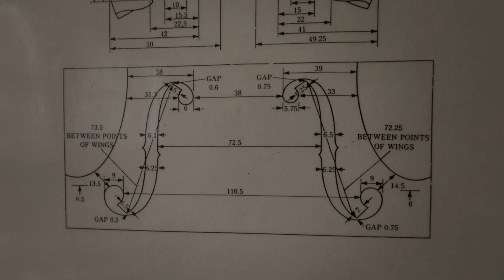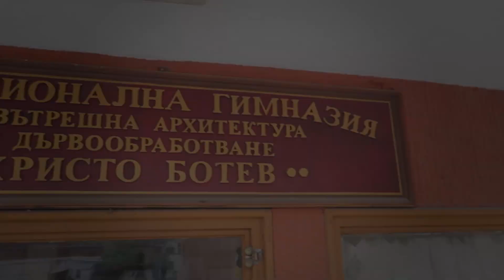Професионална гимназия по вътрешна архитектура и дървообработване (ПГВАД) "Христо Ботев", гр.Пловдив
Тази година училището предлага прием по системата "обучение чрез работа" в четири специалности.

Контакти:

телефон: 032/642 562
адрес: ул. „Гладстон“ №70, гр. Плводив

- Директор:

инж. Константин Костадинов
032/ 642 348

- Канцелария:

Марина Марова
032/ 642 563

Техниката с която снимам:

Може да използвате моята карта за отстъпки във като въведете номера й при вашата онлайн поръчка или го кажете на служител в магазина: Трифон YouTube - промо карта КОД: 88008